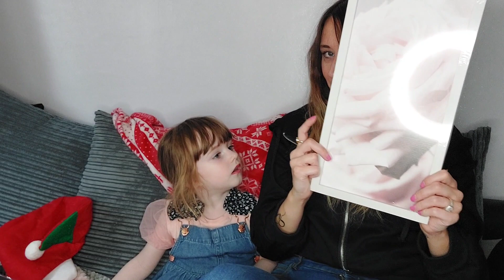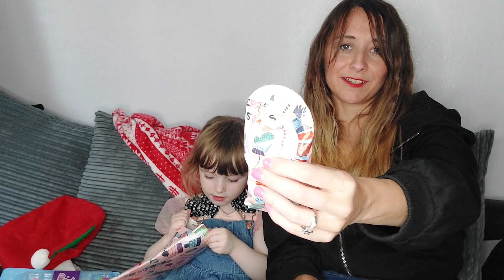Mommy & Daughter | Stocking filler challenge | £10 challenge